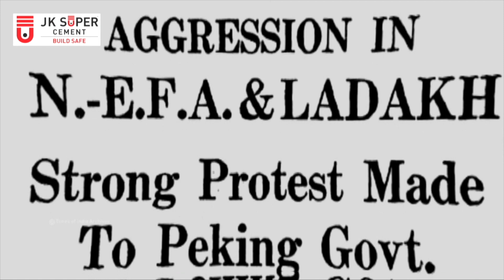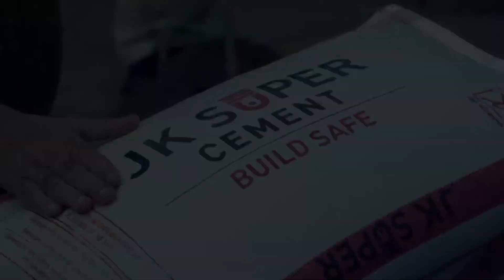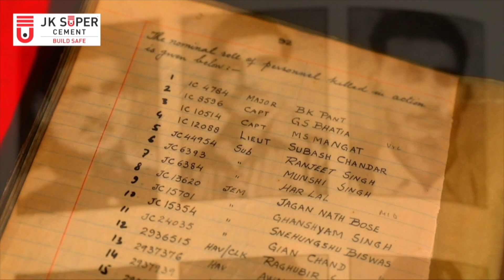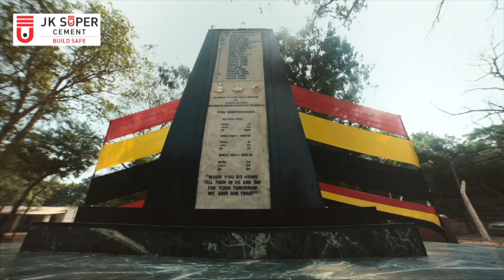Ep - 3 | Battle of Namka Chu . 1962 | जब ड्रैगन ने किया भारत पर हमला | Desh Ke Rakshak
“To find us, you must be good, to catch us you must be fast, but to beat us you must be kidding.”- Indian Army

On 7th August 1959, 200 armed Chinese soldiers sneaked in Khenzemane, with artillery guns and mortars, and began intense bombardments across the Thagla Ridge. With no preparation, the Indian soldiers were ordered to occupy the Thagla Ridge across the NamKa Chu River.

Who would have suggested getting into the middle of enemy fire with nothing to face them with, but only their strong patriotism? General Kaul’s 2 Rajput, Brigadier Dalvi's 7 brigades and Subedar Joginder Singh of 1 Sikh did just that.

This is the story of such real-life superheroes, who crossed all boundaries of bravery.